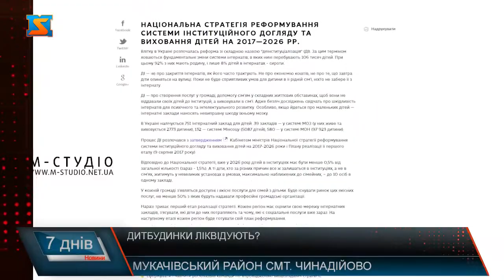Дитбудинки ліквідують?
Сьогодні українці активно обговорюють реформу «Деінституціалізації», згідно з якою дітей не прийматимуть до інтернатів, а влаштовуватимуть у сім′ї.  Звичайно ж постає питання, чи знайдеться на кожну сироту чи дитину позбавлену батьківської опіки з інших причин нова родина? Якщо ні, то де така дитина проживатиме? «З 2020 року дітей не будуть приймати в дитбудинки» - про це 1 червня минулого року заявила тодішня в.о. міністра охорони здоров'я Уляна Супрун, виходячи з особливостей реформи «Деінституціалізації»,
 другий етап якої в Україні розпочався з 2020 року. ДІ передбачає фундаментальні зміни системи інтернатів,в яких нині перебувають 106 тисяч українських дітей, з метою виховання їх у сім’ях чи умовах максимально до них наближених. До слова,лише 8% дітей що проживають в інтернатах України є сиротами, переважна більшість – а це 92% –мають родину. Влучний приклад –Чинадіївський дитячий будинок: із 60 дітей, що тут мешкають (станом на 22 травня), лише 3-є є сиротами.
А тому, аби реформа була ефективною, має бути здійснений глибокий, ґрунтовний та ретельний підхід до вибору кандидатів на опікунство.
Важливо наголосити: реформа не передбачає повної ліквідації будинків інтернатного типу. До слова, дитячі будинки є закладами тимчасового перебування, тут вихованці проживають поки їх не усиновлять чи удочерять, або ждо виповнення 15-16 років. Далі – навчання у ЗВО, працевлаштування і доросле життя. При сімейних же формах виховання дитина може довше перебувати з родиною. Це є суттєвою перевагою реформи.Та справді ефективною вона буде лише тоді, коли кожен опікун усвідомлюватиме важливість її реалізації і головну мету: створення моделі справжньої сім′ї, люблячої, благополучної і взаєморозуміючої.